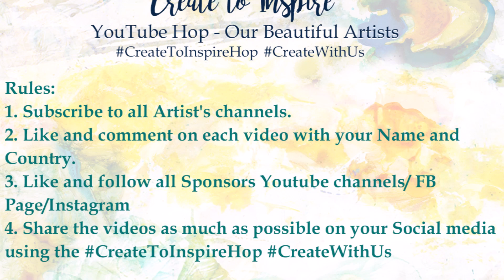Create to inspire Youtube Hop | Scissors inspired Steampunk animals | Owl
Welcome to CreatetoInspire YouTube Hop

We are 12 Artists from around the world and we invite you to join an amazing  journey through Decoupage and Mixed Media. Through this hop we aim to share creations close to our heart and inspire you all with projects, tricks, tips and techniques. We hope all the creations inspire you to create with us and play along.
We have 17 generous sponsors spoiling you all with amazing prizes!!! This hop will run from 10th June 2020 to 25th June  2020, 21:00 IST and we’ll announce our winners on 1st July 2020. So you have a lot of time to watch all videos and share them among friends.

To hop along and enter to win, here are the RULES:

1.  We’d be happy to hear how our project or technique inspired you.
4. Share the videos using
5. You have time until 25th June 2020 23:55 PM IST

Here are the links to all the Artist’s Videos, Enjoy!